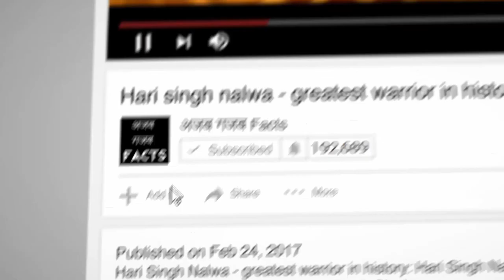21 सिक्खों ने 10,000 अफगानियों को धूल चटाई | Battle of Saragarhi in Hindi | 21 Sikh vs 10000 Afghani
Battle of Saragarhi was fought between 21 Sikhs and 10000 Afgani soldiers. The fight betweeen sikh warriors and afgans is remembered as Battle of Saragarhi and today we are going to tell you more about the battle of Saragarhi. The story of that fight is now being shown in Kesari movie and a tribute is given to those 21 Sikhs.

21 Sikh vs 10000 Afghani:  In 1897 sikh regiment soldiers were at a small outpost Saragarhi (now in Pakistan) where Afgani soldiers attacked. But these 21 sikh soldiers fought and did not surrender.

The Battle of Saragarhi was fought before the Tirah Campaign on 12 September 1897 between Sikh soldiers of the British Indian Army and Pashtun Orakzai tribesmen.

The Sikh soldiers were led by Havildar Ishar Singh who choose not to surrender and fight till death. While they could easily surrender but they choose to fight and this Saragarhi Battle was one of history's greatest last-stands. India and Punjab always feel proud on these 21 soldiers.

Battle of Saragarhi in Hindi:
सारागढ़ी की लड़ाई 21 सिक्खों और 10000 अफगानों के बीच लड़ी गयी थी | जिसमें सिक्ख सैनिकों ने भाग कर जान बचाने से लड़ कर मरना बेहतर समझा |